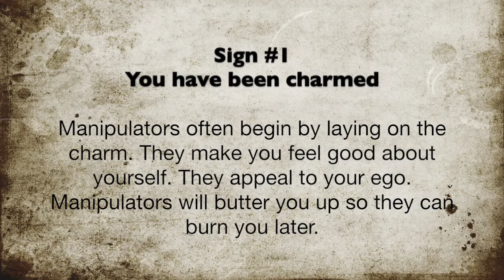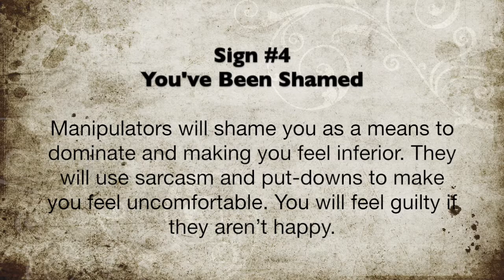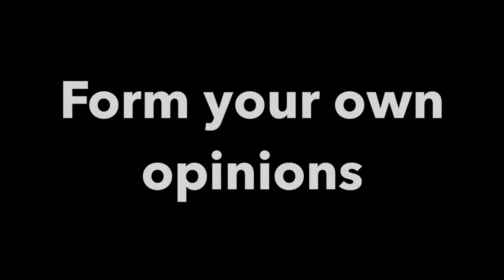5 Signs You Are Being Manipulated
I've been doing some research on recognizing and avoiding manipulation and decided I'd share a few of the learnings. Please share your own thoughts and experiences in the comments below.